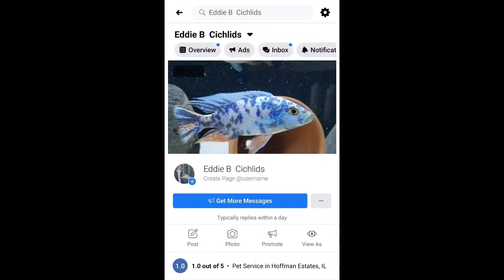New Addtion To The Fish Room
Adding another beautiful breeding group to the fish Room this one will be amazing for sure make sure to follow along for all the new updates on this breeding group.